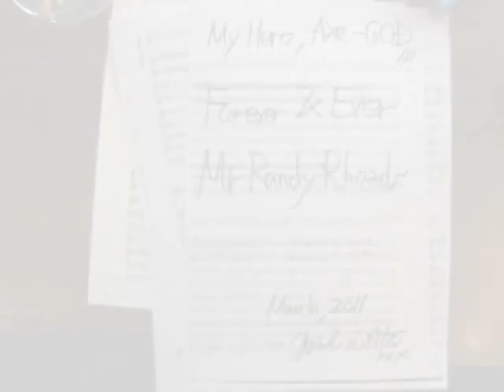Mr. Crowley ランディローズ・カバー (Ozzy Osbourne/Randy Rhoads) -cover-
Randy is best of my guitar hero !!!   R.I.P.   -Tribute-  Forever , Mr. RANDY RHOADS ...
guitar : 佐藤 禎弘 (Yoshihiro SATO)